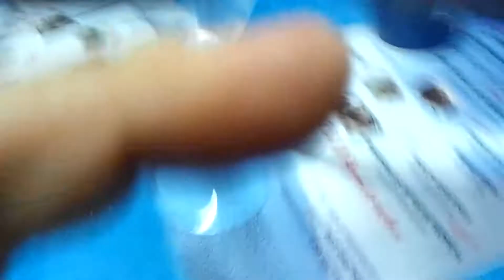2012 4° Festival Latino Pavullese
2012 4° Festival Latino Pavullese,cena a base di carne,by macelleria Roberto Monti,dj Robertico